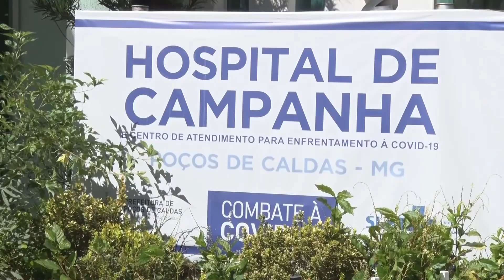DESATIVAÇÃO LEITOS UTI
Leitos de UTI do Hospital de Campanha de Poços são desativados